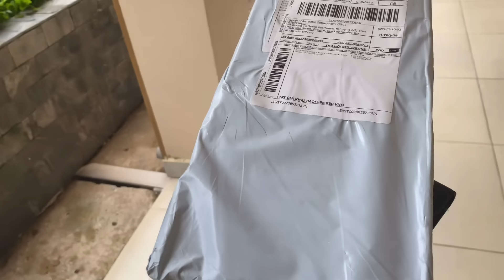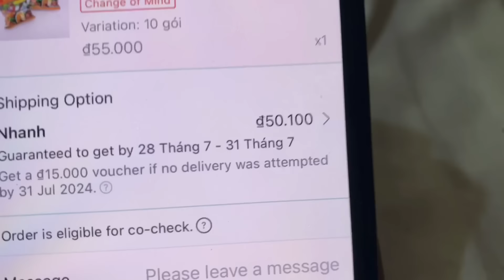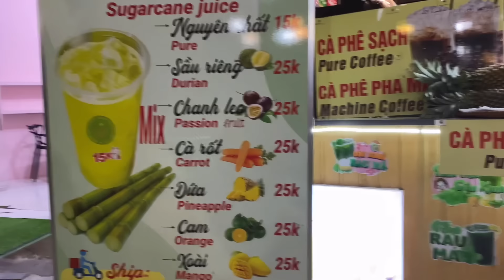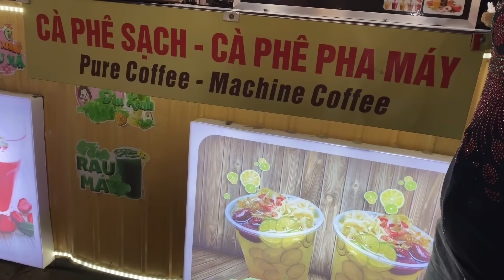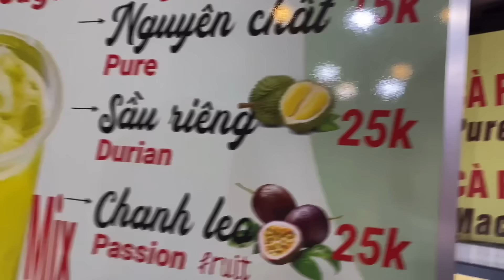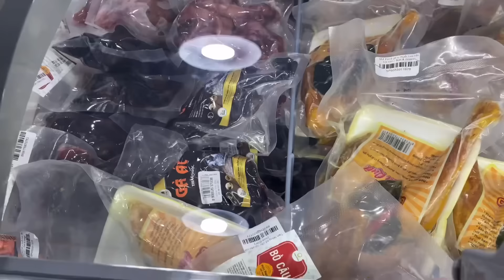Khua a thim mup mai, current awm lo nen. Lucas a te thiandun. Kan Concert 🎵